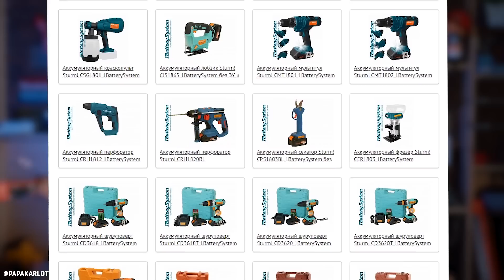Распаковка посылки от STURM